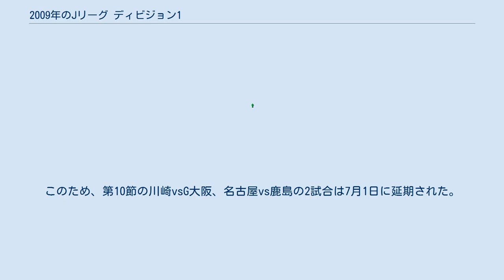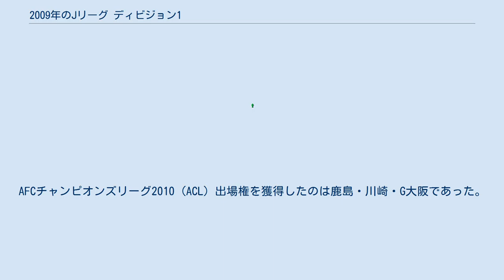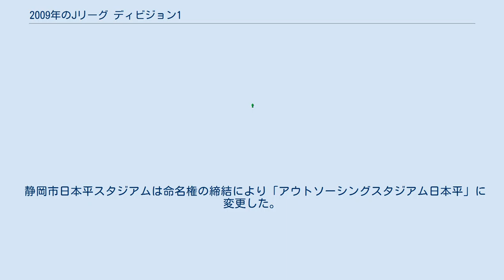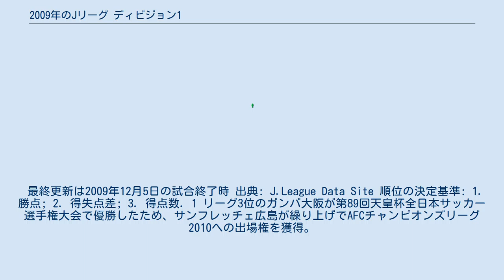2009年のJリーグ ディビジョン1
2009年シーズンのJ1のクラブは以下の18クラブ。
このうちサンフレッチェ広島・モンテディオ山形が前シーズンのJ2からの昇格クラブで、山形は初のJ1昇格である。
 この間、FIFAワールドカップアジア最終予選のために中断。
 なお、鹿島、川崎、名古屋、G大阪はAFCチャンピオンズリーグ2009と並行しての参加となる。
このため、第10節の川崎vsG大阪、名古屋vs鹿島の2試合は7月1日に延期された。
 2連覇中の鹿島が第3節から第19節にかけて17試合連続無敗（12勝5分）を記録し、折り返しとなる第17節終了時点では2位浦和と勝ち点差8、3位新潟・4位川崎とは勝ち点差10をつけ、さらに第19節時点で2位との勝ち点差を10にまで広げ独走状態となったが、元々さほど厚くない選手層に積年の疲労が加わり、第19節からの5試合を2勝1分2敗とした後、第24節から第28節にかけて5連敗を喫し失速、首位を明け渡す。
この間に13試合無敗の清水が28節に、外国人ストライカーが好調を維持していた川崎が29節から31節にかけて首位に立ち、さらに前半戦は中位に位置していたG大阪・広島・FC東京も台頭し上位陣は混戦に発展した。
 最終盤になって、小笠原満男と中田浩二をダブルボランチに据え中盤を安定させた鹿島が復調、優勝争いは鹿島・川崎・G大阪に絞られた。
第32節に川崎が大分に敗れ鹿島が首位に再浮上すると第33節でG大阪との大一番を制し、最終節にはアウェイで浦和を下して優勝を決め、Jリーグ史上初となる三連覇を達成した。
AFCチャンピオンズリーグ2010 (ACL) 出場権を獲得したのは鹿島・川崎・G大阪であった。
 一方、若手タレントが揃い、前年のリーグ戦4位、Jリーグカップ初優勝を果たし、九州に初のタイトルをもたらした大分は、全選手に年俸アップをしなければならず十分な補強ができなかったことに加え、開幕前にパンパシフィックチャンピオンシップ2009に出場したためフィジカルの強化ができなかったことの影響もあり、第4節から第17節まで引き分け制導入後のJリーグワースト記録となる14連敗を喫し、大差の最下位に低迷。
前年の躍進の功労者であったシャムスカを解任し、シーズン後半になって10試合連続無敗を記録したが、時既に遅く、第30節の京都戦での引き分けを持って、4試合を残して初の降格が確定した。
一方、前年最終節で奇跡的なJ1残留を果たした千葉は開幕から苦戦し、第19節にアレックス・ミラーを解任したものの、監督交代後に12戦連続未勝利を喫し、第30節で川崎に敗れ、3試合を残して、前身の古河電気工業サッカー部時代も含め、創設44年目にして初の2部降格が確定。
最終的には大分にも抜かれ、最下位となった。
柏は、第33節で大宮戦に引き分けて、4年ぶり2度目の降格が確定。
結果的に、千葉県のJ1クラブが2チームとも降格するという憂き目に遭った。
なお、最下位の千葉が挙げた勝ち点27は、2018年シーズンに長崎が記録するまで最多の「最下位の勝ち点」記録であった。
 昇格1年目の山形は、磐田との開幕戦で6-2の大差で勝利。
以後も堅実な守備とカウンターを武器に着実に勝ち点を積み重ね、最終順位は15位で残留を決めた。
 同じくJ2からの昇格チームである、広島は、シーズン終盤まで優勝争いに絡み、4位でシーズンを終えた。
さらに天皇杯でG大阪が優勝したため繰り上がりでACL出場を決めた。
ちなみに昇格1年目チームの降格が無かったのは、2005年シーズン以来4年ぶりであるが、2005年は参加クラブ数が2004年までの16から18に拡大したための措置に伴い、自動降格そのものが無かったため、2009年が事実上1ステージ制移行後初めて、昇格1年目チームの降格の無いシーズンとなった。
 静岡市日本平スタジアムは命名権の締結により「アウトソーシングスタジアム日本平」に変更した。
 最終更新は2009年12月5日の試合終了時 出典: J.League Data Site 順位の決定基準: 1. 勝点; 2. 得失点差; 3. 得点数. 1 リーグ3位のガンバ大阪が第89回天皇杯全日本サッカー選手権大会で優勝したため、サンフレッチェ広島が繰り上げでAFCチャンピオンズリーグ2010への出場権を獲得。
 2...